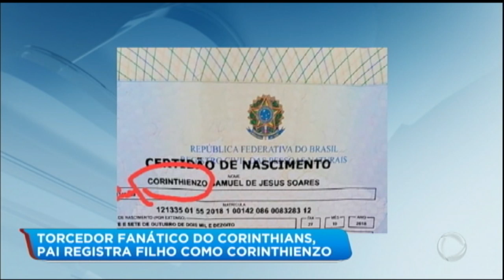Pai fanático registra filho com nome de Corinthienzo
De acordo com o pai, o nome é uma homenagem ao time do coração, mas a escolha gerou polêmica na internet. Leandro Soares é fanático pelo time paulistano e já tem muitas fotos usando a camisa do Corinthians junto com o filho. Para assistir ao conteúdo na íntegra, acesse PlayPlus.com